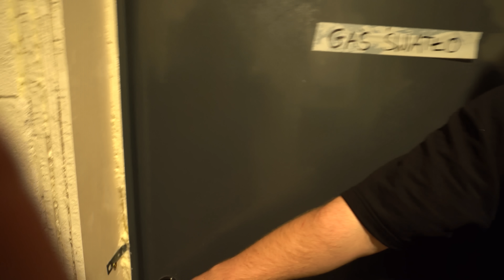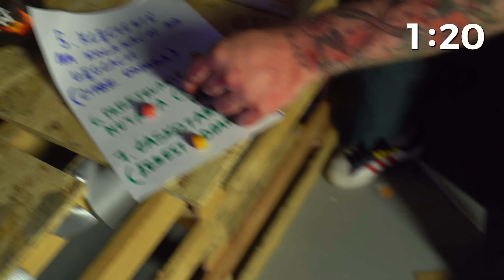EKSTREMALNY CHOWANY PODCZAS APOKALIPSY ZOMBIE!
ZAATAKUJE CIĘ ZOMBIE, PRZEGRYWASZ! *Ekstremalny Chowany*